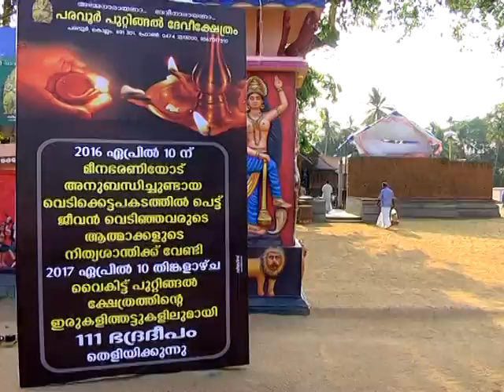In the Aftermath of Puttingal Tragedy....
The suffering continues.